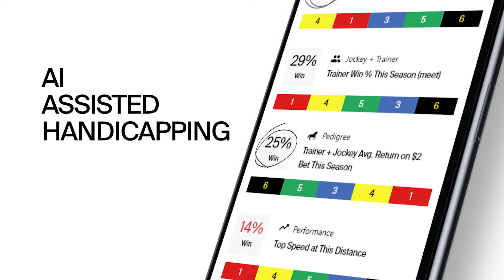Preview of Race 7, The Sensational Star Stakes at Santa Anita Park on Sunday, March 20th 2022.